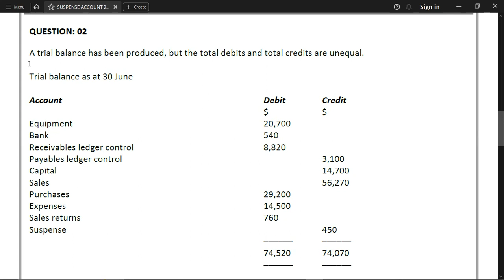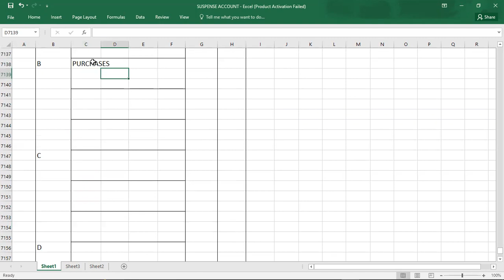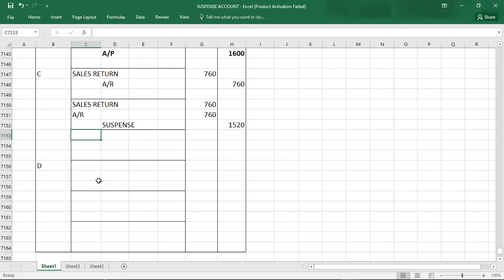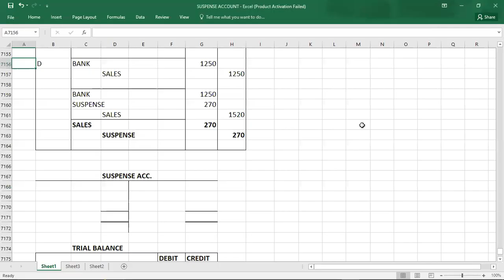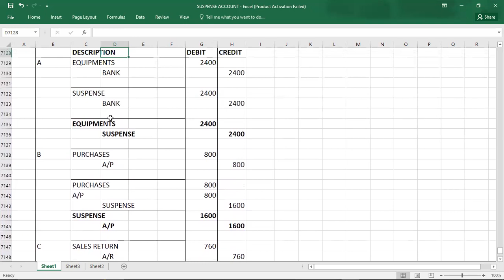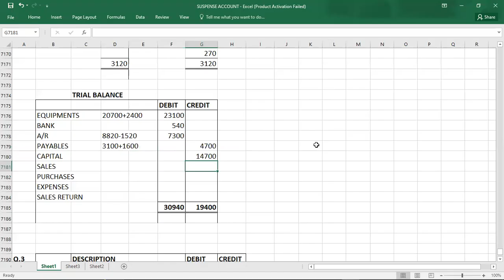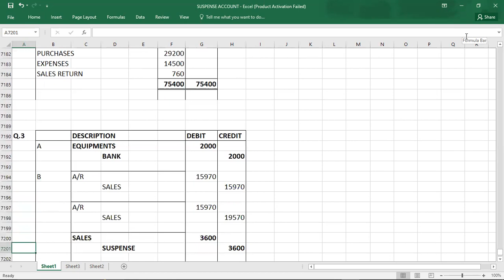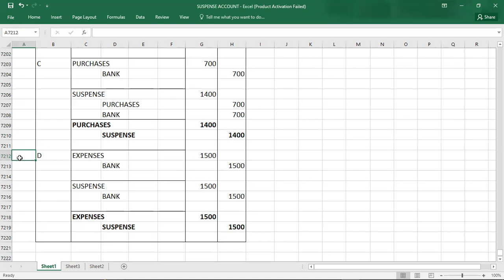SUSPENSE ACCOUNT 02